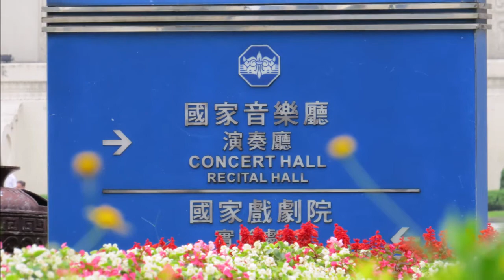C Nielsen：Fantasy Pieces Op 2 for flute and piano 尼爾森：《幻想小品》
長笛的異想世界～
2006 簡佳琦 長笛獨奏會
Chien Chia-Chi Flute Recital
Chien Chia-Chi Récital de Flûte

演出曲目：
C. Nielsen：Fantasy Pieces Op.2 for flute and piano
尼爾森：《幻想小品》
I：Romanze 浪漫曲
II：Humoresque 幽默曲

長笛 / Flute / Flûte：Chien Chia-Chi
演出地點：台北國家演奏廳
演出地點：2006/12/18

主辦單位：
非常笛工作坊